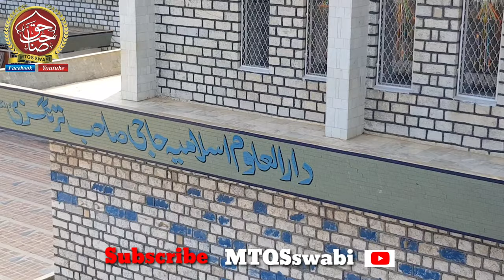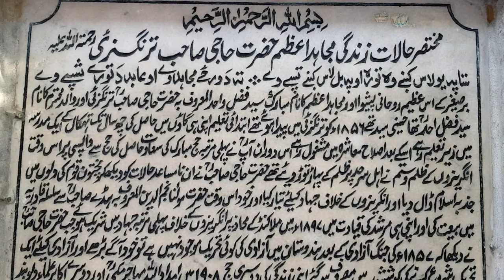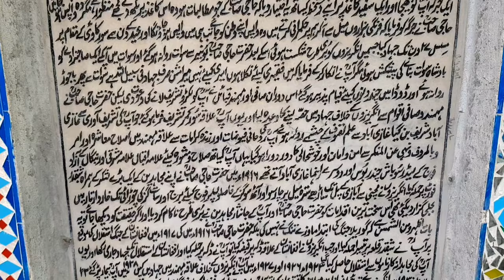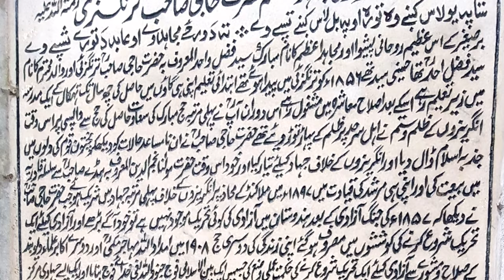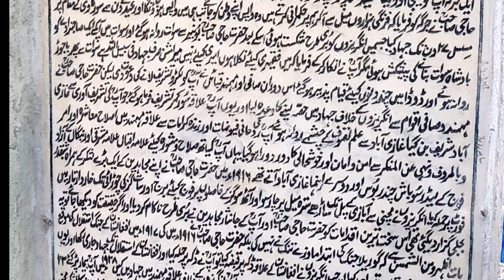|haji sahib turangzai| mazar |mohmand agency | مزار حاجی صاحب ترنگزئی باجوڑایجنسی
Haji sahib of turangzai was a pashtun freedom fighter and social worker in the late 19th century and early 20th century. He was born to a noble family in 1858 at turangzai a famous town in district charsadda  pakistan . He father name was fazalAhad.
like us youtube .facebook
MTQSswabi .